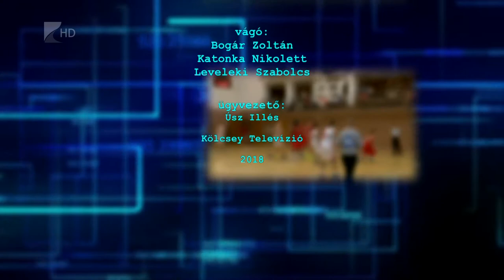Sportszelet 2018.08.31. - Kölcsey Tv